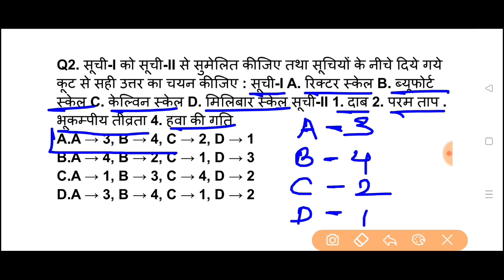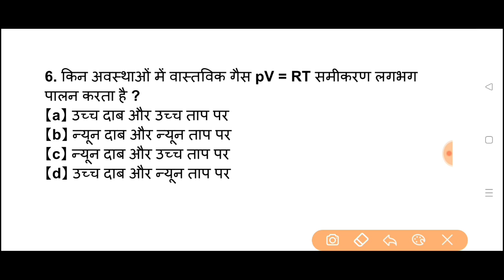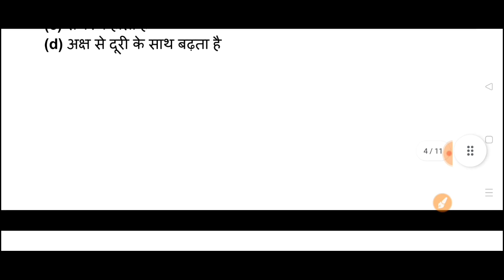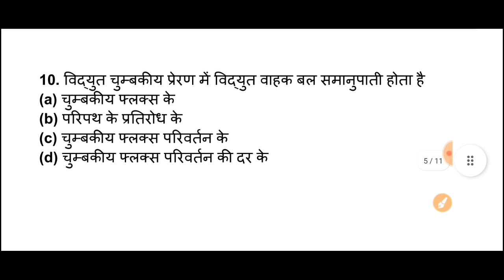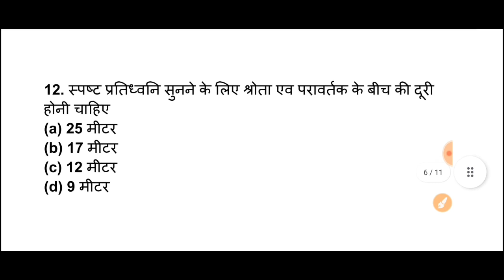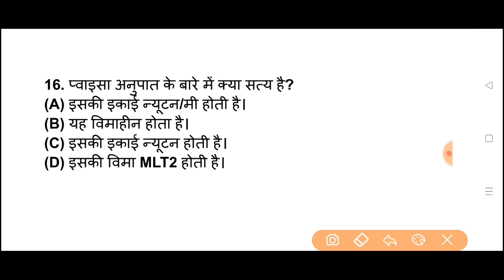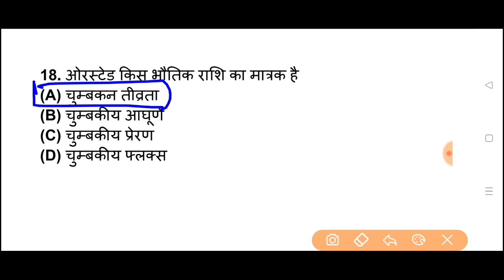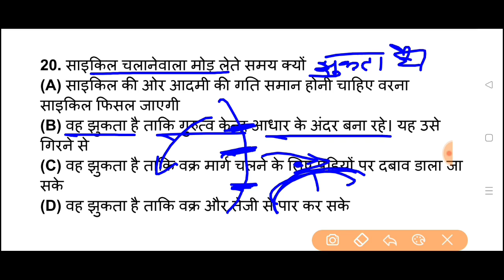BSc नर्सिंग प्रवेश परीक्षा 2024 | Physics | Class 06 | Bsc Nursing Entrance Exam 2024 | ANM/GNM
8000 Objective Question PDF Ke liye App jarur Download kare . Yeha Sabse sasti or sabse acchi course Available hai. Ekdam Basics se Chapterwise Lecture Class with Notes, Live Class, Numerical Class, Previous Year Questions Solution, Mock set, Pdf milegi

5000 most important Questions PDF (Hindi Medium) अगर इस साल सही मे सेक्शन चाहिए तो अवश्य पढ़े

10,000 Objective Question (English Medium)
Special for Abvmu/Kgmu

YOUR QUERY:

1. jharkhand nursing entrance exam 2023
2. Bihar Bsc Nursing Entrance Exam 2023
3. Ruhs Bsc nursing entrance exam
4. Cg Bsc nursing entrance exam
5. Madhya Pradesh Bsc nursing entrance exam 2023
6. Uttar Pradesh Bsc Nursing entrance exam preparation
7. bsc nursing entrance exam previous year question papers
7. jharkhand ANM/GNM
8. BSC Nursing admit card 2023
9. Abvmu | Kgmu Exam 2023
10. jharkhand nursing entrance exam
11. Bihar Bsc Nursing Exam 2023
12. HNBUMU Exam 2023
13. Pnst exam 2023